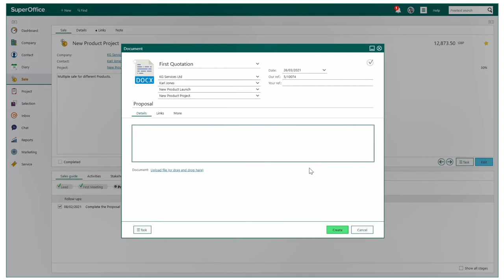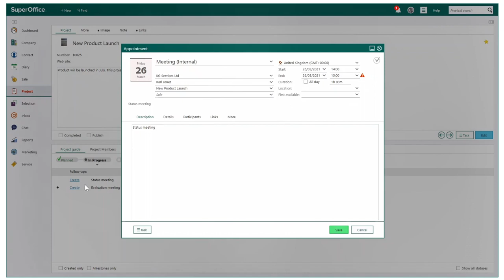The Sales Guide – My favourite feature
Join Karl from SuperOffice UK as he shows you how your sales processes can be visualised and be made more efficient using the sales guide.